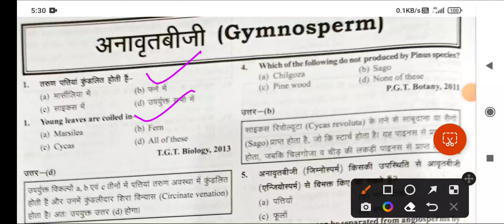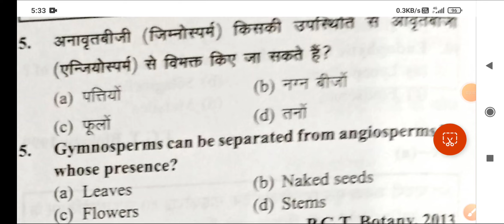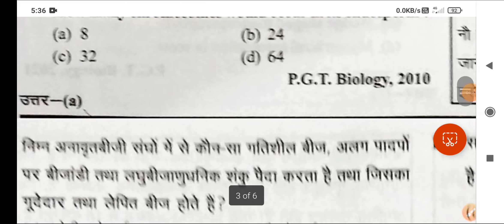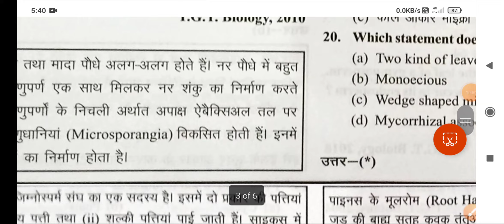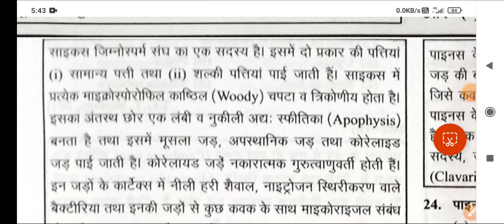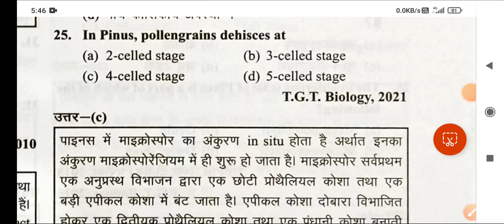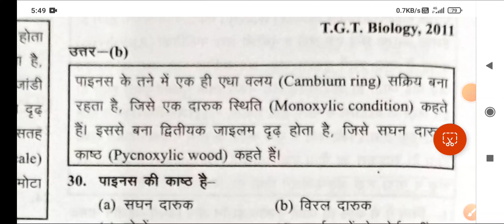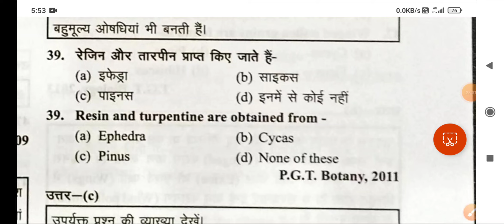Gymnosperms practices paper|| Tgt pgt biology classes in hindi || Tgt pgt biology practice paper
Study With Pradeep Biology classes Please join Facebook Twitter Instagram YouTube whatsapp *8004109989

TGT PGT biology practice paper|| tgt pgt biology classes in hindi | Pariksha Rath || Animal kingdom
Tgt biology practice important question
Biology important question for tgt pgt
Lt biology classes in hindi
GIC biology classes in hindi
Tgt biology previous year question papers
Pgt biology previous year question papers
Lt previous year question papers
Upsessb latest updates
TGT pgt exam update
Tgt pgt latest news today
Tgt pgt official exam date
Tgt pgt biology exam date

Algae practices paper|| Lichen practices paper||Tgt pgt biology practice paper| Upsessb latest news
Fungi practices paper|| Tgt pgt biology classes|| Lt biology classes|| GIC biology classes|| Lt 2022

Pteridophyta practices paper

Algae practices paper -3 || Tgt pgt biology classes in hindi|| Tgt pgt biology practice paper||
Gymnosperm practice paper